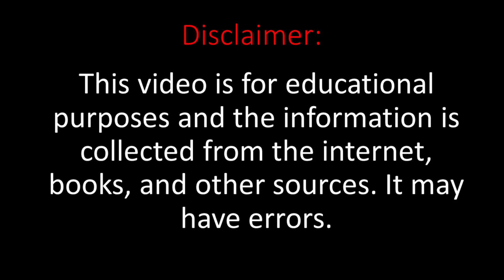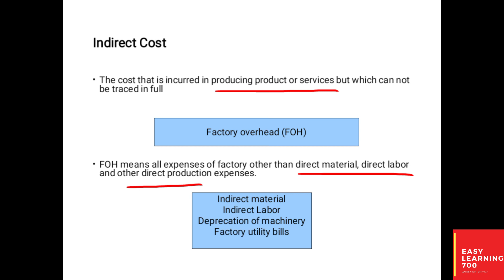What is Indirect Cost? With Examples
In this video I have explained what is Indirect cost with examples